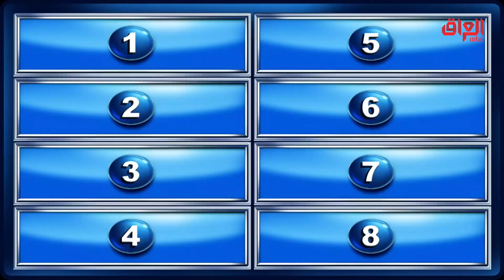شنو تشوفون بالمقهى البغدادي غير المشاريب؟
عائلتي_تربح I شنو تشوفون بالمقهى البغدادي غير
المشاريب؟